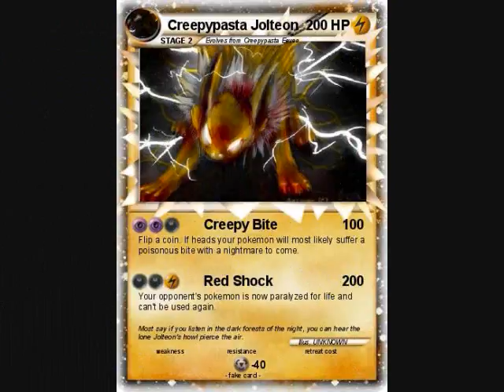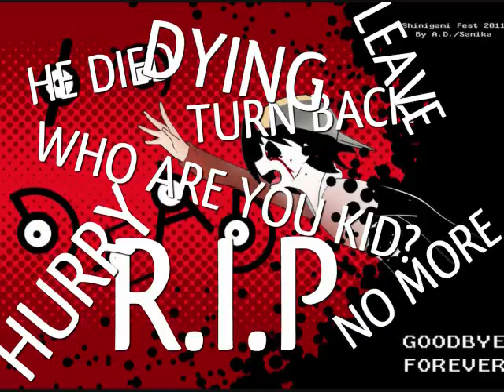Silph Radio #013 Pokémon Creepypasta (Full Episode)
Craig Lewis of Fair Point Podcast is back to help read and dissect four different Pokemon "creepypastas," which, for the benefit of the uninformed, are basically urban legends of the internet. It's one of our creepiest, funniest, and most pretentious, so check it out!
Search for "Secret Room Multimedia" for more podcasts, videos, and music!
This podcast recorded and published by Nathan Kappesser and Craig Lewis.